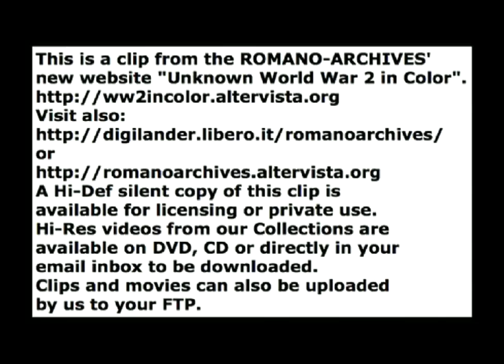1941 Hitler and Mussolini in Ukraine 8mm Agfacolor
Hans Baur's amateur 8mm Agfacolor film (re-encoded).

Score added (Demo Only) in 2012 by ROMANO-ARCHIVES (DJ Kirill Sergeew Down the Line).

V. Romano

This is a clip from the ROMANO-ARCHIVES'
new website "Unknown World War 2 in Color".

A Hi-Def silent copy of this clip is
Hi-Res videos from our Collections are
email inbox to be downloaded.
Clips and movies can also be uploaded
by us to your FTP.